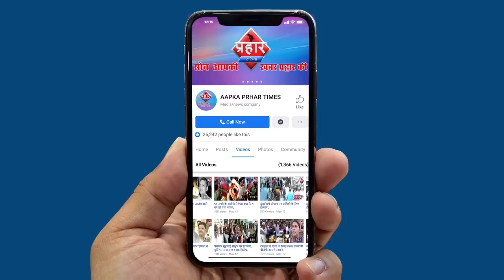कालसेकर हॉस्पिटल के Dialysis के मरीजों का बुरहानी में होगा इलाज||Aapka Prahar Times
कालसेकर हॉस्पिटल  के Dialysis के मरीजों का बुरहानी में होगा इलाज
डायलिसिस के मरीजों को तीन जगह भेजा जायेगा
कलवा शिवाजी ,रहमानिया हॉस्पिटल और बुरहानी में
इन तीन जगहों पर डायलिसिस की सुविधा उपलब्ध